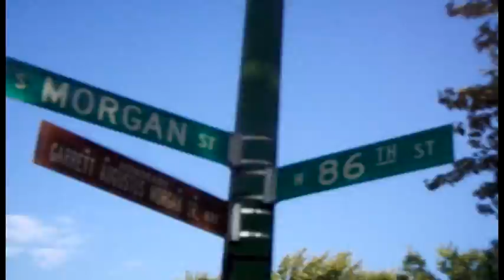Ounce & Drama My Way Offical Video (Directed by Ounce)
A blast from tha past. Ounce & Drama show how Billa Click became a household name in tha "Chi" and took over tha $treetz. With this hot soul sampled track produced by tha Grammy Award winning producer DJ Vudu Spellz (produced Georgia by Field Mob feat. Ludacris & Jamie Foxx )